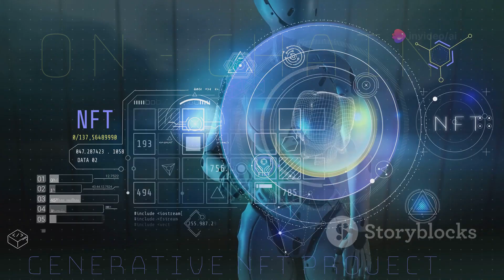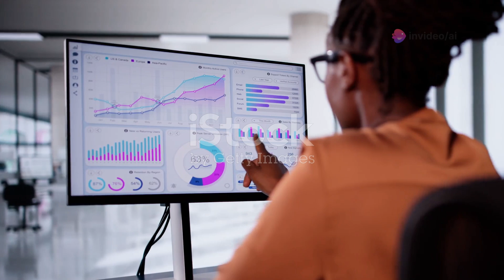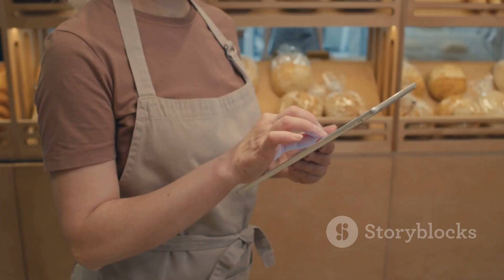AI Generated - The Evolution of the Cheesecake Industry Into AI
This is an AI generated video using Invideo AI Tool that summarizes in around 10min the evolution of the Cheesecake Industry into AI.